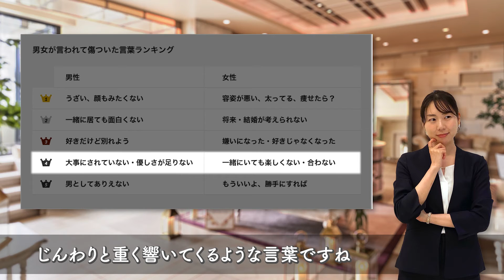【カップル調査】この一言に傷ついた…交際相手に言った・言われた最悪の言葉とは？｜結婚式場アニヴェルセル【公式】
交際相手とのケンカや別れ間際に言った、言われてしまった、思わず口を出た「あの一言」・・・人生で最も傷ついた最悪の一言は何ですか？

人を傷つける言葉に、いいことなどひとつもないことは分かっているのに、なぜ私たちは時にそれを口にしてしまうのでしょう。ましてや、赤の他人ではなく、互いに愛し合った人に向けて投げつけてしまうのです。

でも、本当の愛をつかむためには、もしかすると、それは誰もが避けて通れない途なのかもしれません。

アニヴェルセルでは、全国の20代～30代の既婚男女1,400名の方を対象に、以下のアンケート調査を行いました。
「交際相手に言った・言われた傷つく言葉はなんですか？」
今回は、一般の方々の経験から見えてきた今まで相手に言った、もしくは言われて後悔している言葉についてご紹介します。
思わずお相手に腹を立てて、思ってもいない言葉を口にしかけたとき…どうかこの動画を思い出してください！

■調査概要
調査方法：インターネット調査
調査対象：首都圏・関西の20歳～37歳男女　1,400名

■アニヴェルセル総研
アニヴェルセルが発信する恋愛や結婚、家族についてのトレンド情報をまとめています

アニヴェルセルがプロデュース。感動のサプライズ・プロポーズ に関する動画はこちら

日本と台湾～国境を越えた家族で贈るサプライズプロポーズ～｜結婚式場アニヴェルセル【公式】
「最高の記念日を」感動のサプライズ・プロポーズ｜結婚式場アニヴェルセル【公式】
【チャペルで贈る2つの記念日】結婚前夜に起こったサプライズプロポーズ｜アニヴェルセル 表参道

◆Brand Message
結婚式をするから、家族が生まれる。

フランス語で「記念日」を意味するアニヴェルセルは、ウェディングという「人生最大の記念日」にふさわしい、最高の一日を創りあげるお手伝いをいたします。
新しい家族のスタートとなる大切な日を、ぜひアニヴェルセルにお任せください。